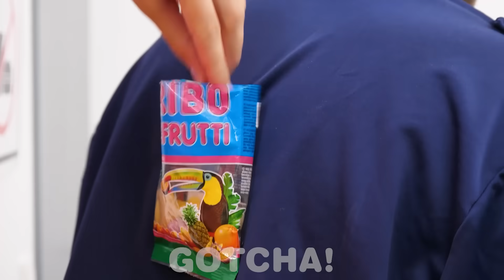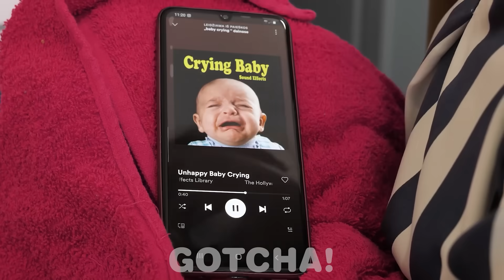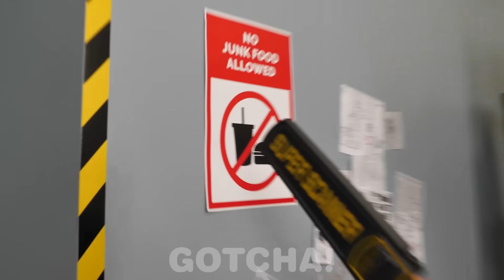Como Esconder Comida na Prisão! Situações Engraçadas & Ideias DIY Comestíveis do GOTCHA!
E aí, Gotchers! Já tentaram esconder coisas em algum lugar? Que tal na prisão? Bom, temos boas notícias! Nosso novo vídeo mostra formas inteligentes de esconder comida na prisão. Qual foi a melhor forma que vocês já usaram para esconder comida? Contem nos comentários!

Se você gostou desse vídeo, você também gostará do “FORMAS ENGRAÇADAS DE SE ESCONDER COMIDA NA SALA DE AULA! Volta Às Aulas do GOTCHA!”

Os Produtores e o Departamento Criativo não garantem precisão, aplicabilidade ou adequação do conteúdo mostrado neste vídeo. Este vídeo foi gravado exclusivamente com o intuito de gerar entretenimento e informação. Se você quiser deduzir ideias vindas deste vídeo, você estará assumindo total responsabilidade por seus atos. Os Produtores e o Departamento Criativo deste vídeo não podem ser responsabilizados por nenhum dano ou perda advindos do uso do material contido neste vídeo. Todos os produtos e nomes de empresa exibidos neste vídeo são marcas comerciais™ ou marcas registradas® de seus respectivos detentores de direitos. O uso dessas marcas não implica um patrocínio feito por elas.